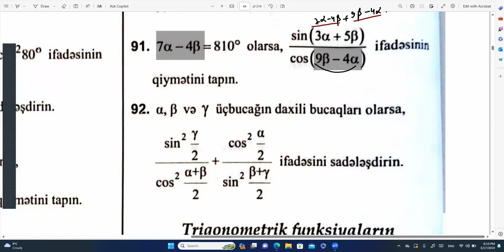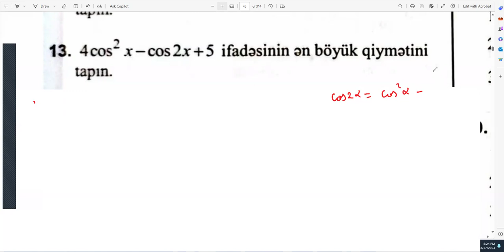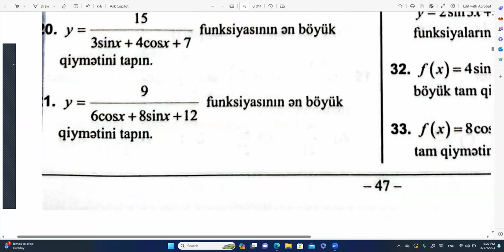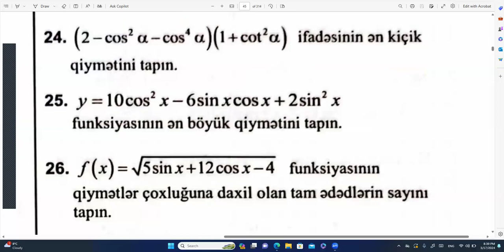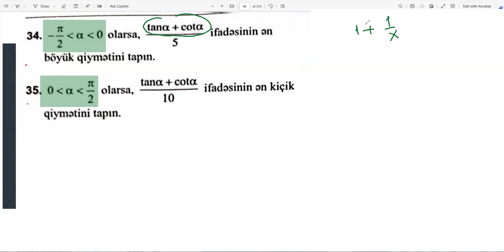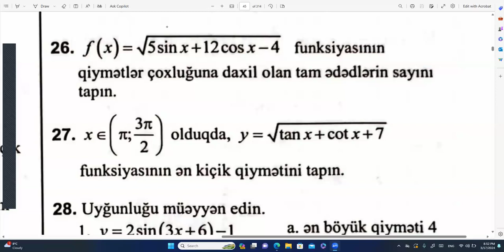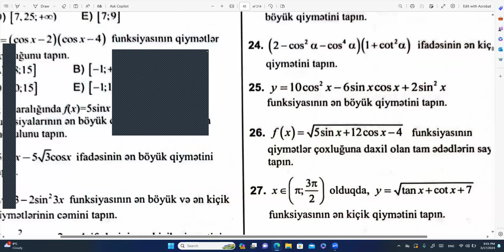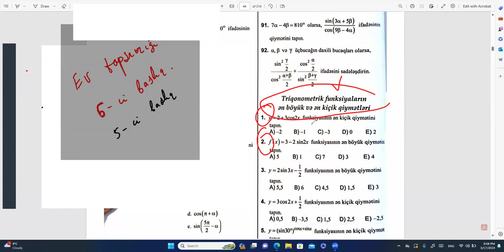triqonometriya ders 14